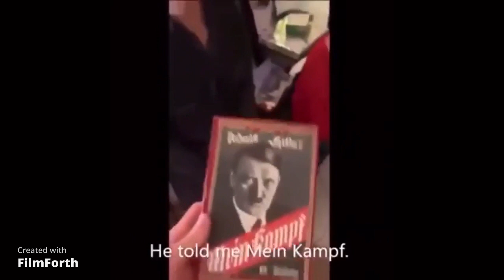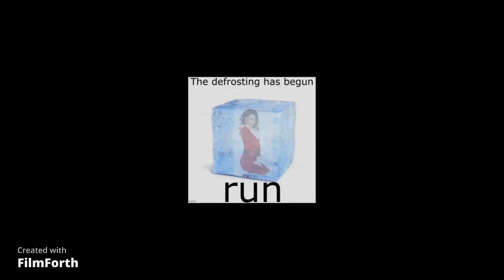Clean Memes That I Showed To My Pet Goat